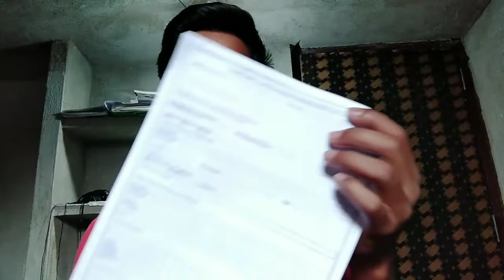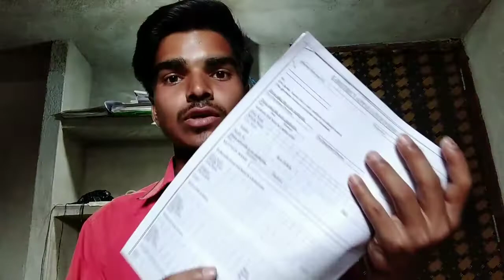How to Make SC ST OBC NCL CENTRAL CASTE CERTIFICATE | Apply Online |OBC Certificate For Railway 2022